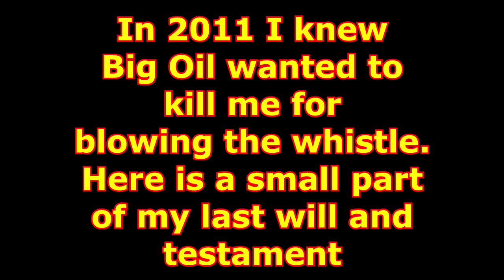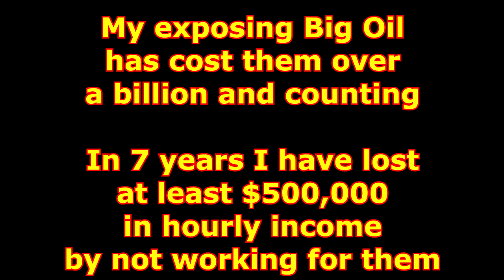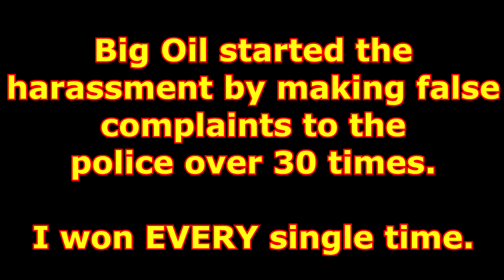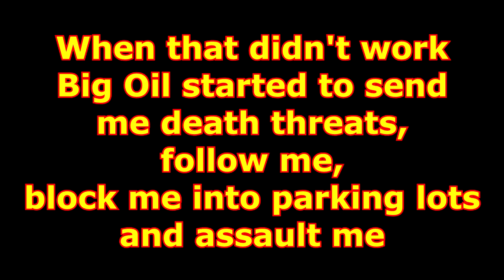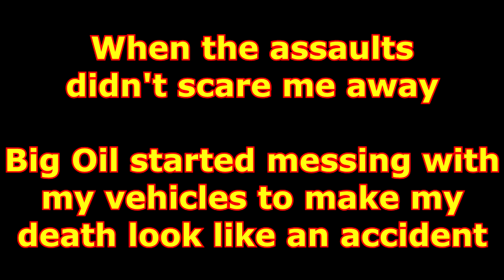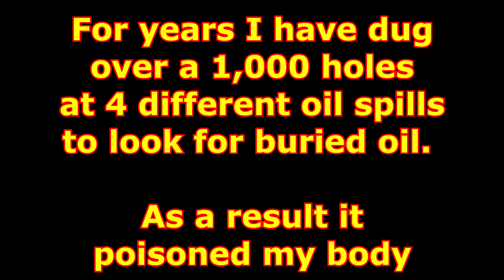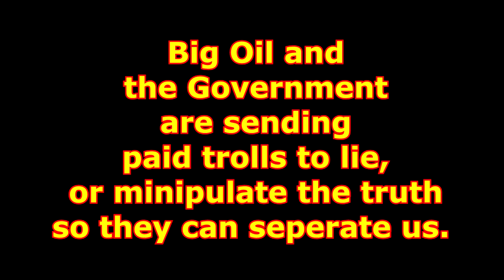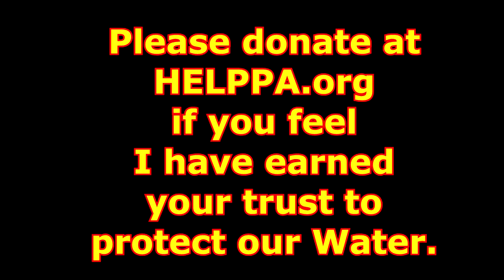John Bolenbaugh last will and testament. Why is Courtney Bolenbaugh crying.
This is a small glimpse into the life of a whistleblower and the Bolenbaugh family.
2018 we have a 25 state national tour and a top 20 in the world whistleblower convention that we are organizing. We need funds and volunteers. LOTS